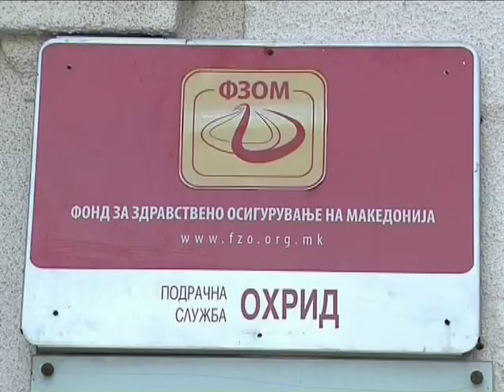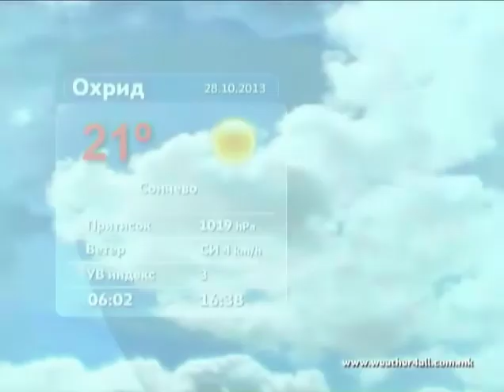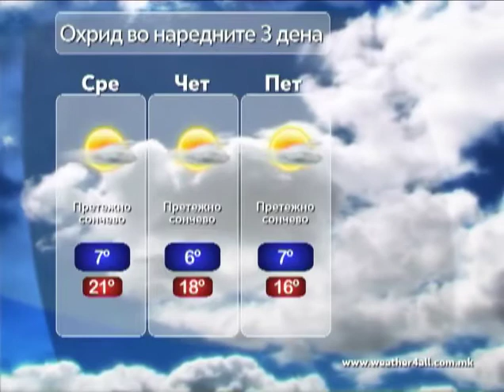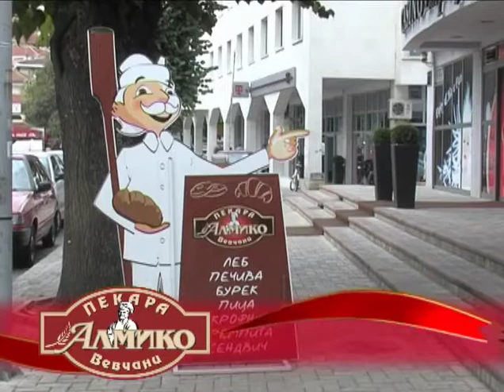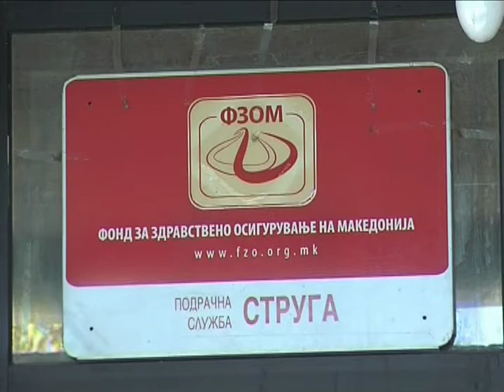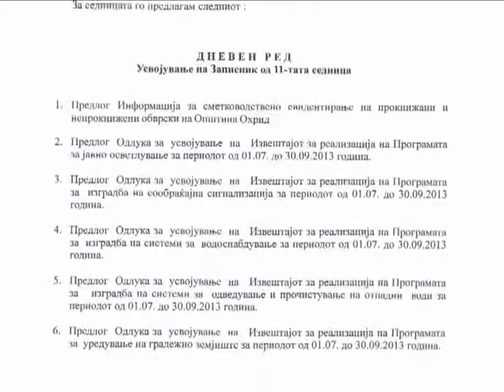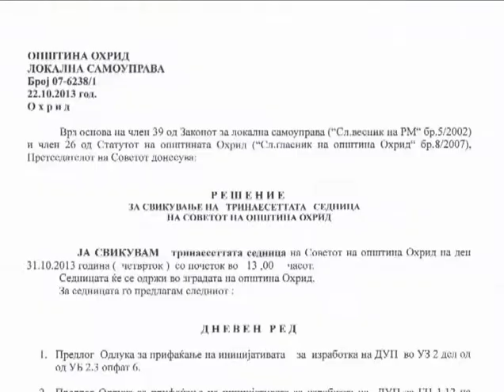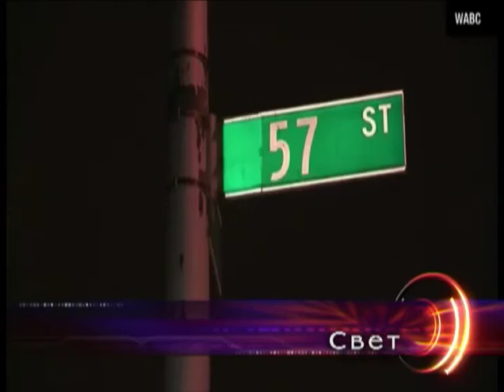ТВМ дневник 28.10.2013